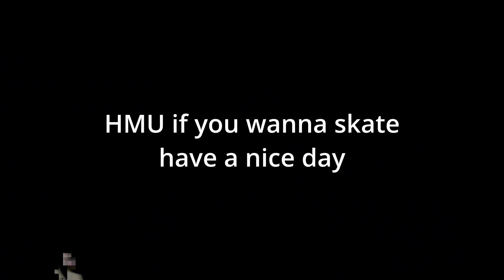GSE (Go Skate Evening) at Tibbets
we skate tibbets like every other day but today is go skate day so its cooler.
also pierce helped me change my brakes cause hes a G